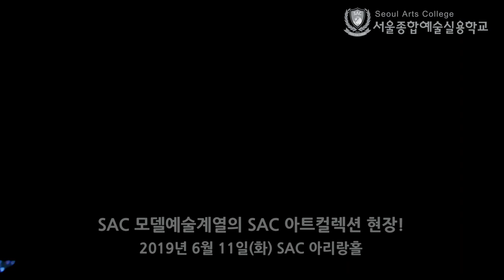[싹튜브] 서종예 서울종합예술실용학교 2019 SAC아트컬렉션 모델계열 패션쇼 브랜드 A.X.V(악스비)